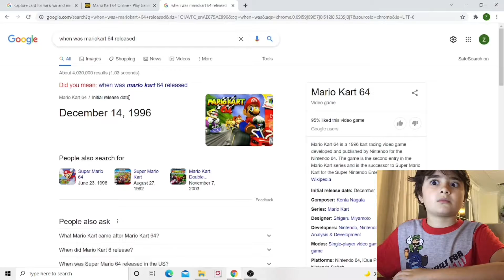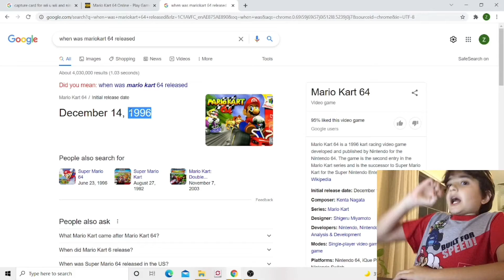I’m Playing a 1996 game?! (MarioKart 64)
Is it kinda weird that I’m playing a 1996 game while in 2021?